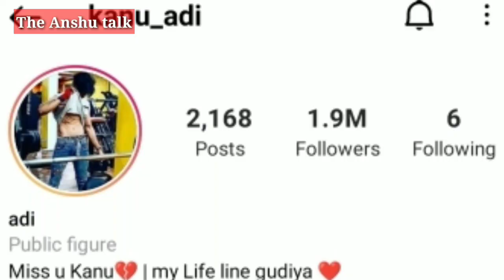जानिए Adi की असली Gudiya कौन है|Kanu Adi\Lifestory\सीने में गहरा दर्द मगर चेहरे पर मुस्कान|Biography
Guys ये वीडियो Kanu adi के ऊपर बनाया गया है। Adi का  Gudiya से क्या रिश्ता है इस वीडियो में बताया गया है ।